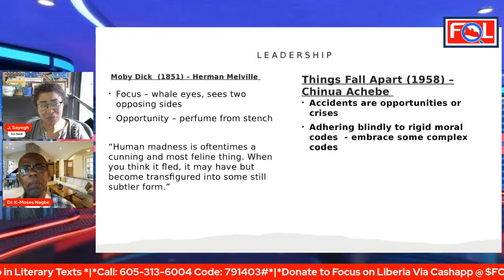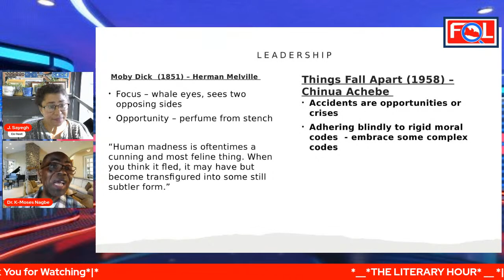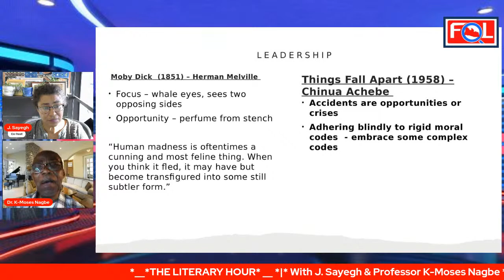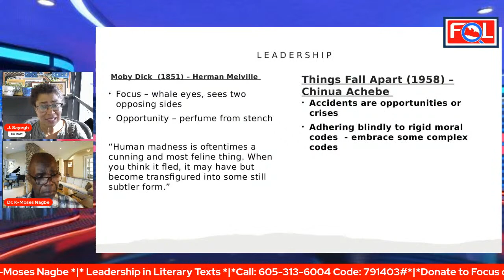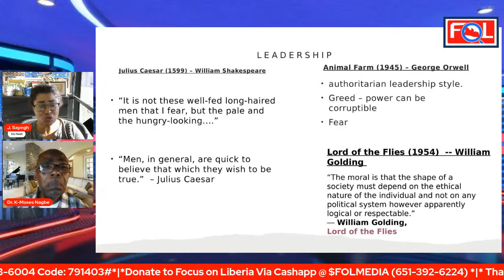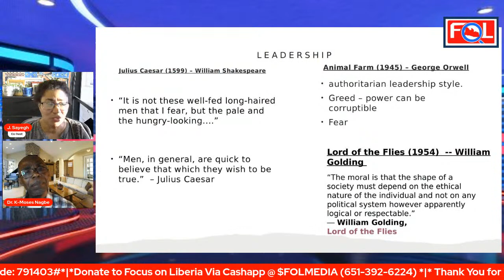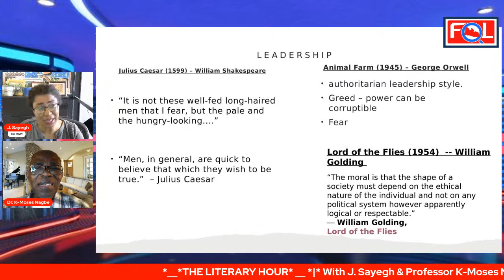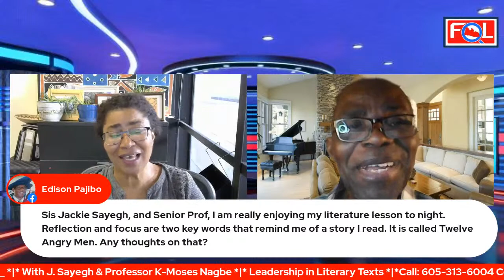Leadership in Literary Texts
Leadership in Literary Texts | The Literary Hour with Prof. K-Moses Nagbe & Jackie Sayegh